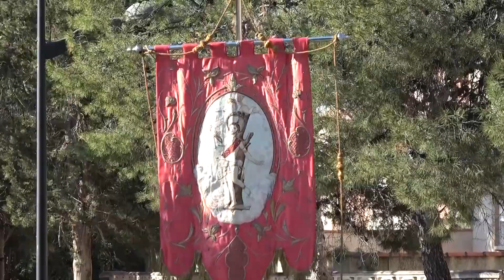FESTES PATRONALS SANT SEBASTIÀ 2022